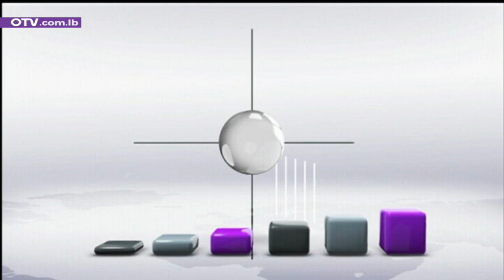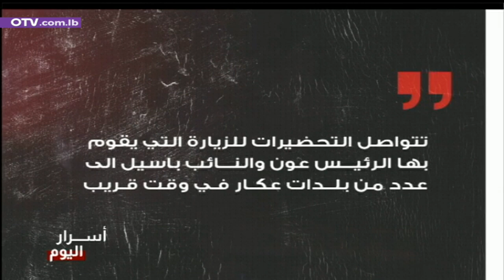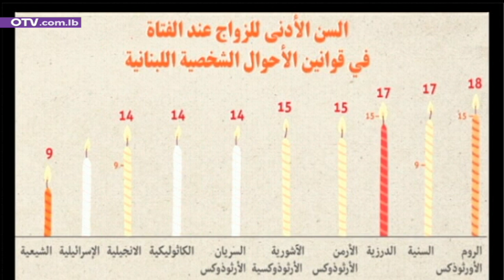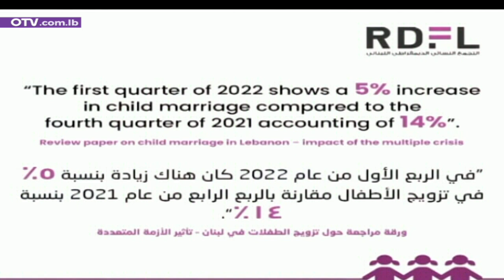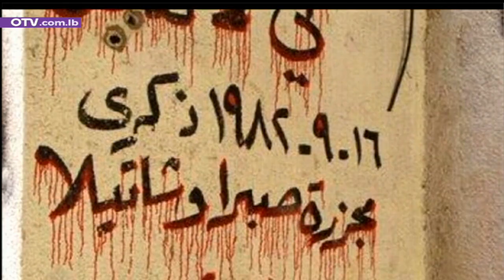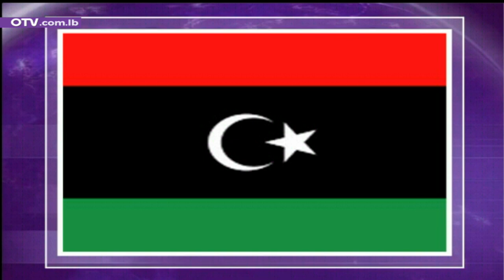مفاجأة قريبة في حوار التيار والحزب؟ - النشرة المسائية ليوم السبت 16 ايلول 2023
الاخطر في الوضع الراهن هو تأقلمُ اللبنانيين مع الازمة، ما يسمح للسياسيين بالتمادي في المناورات المتبادَلة، والاسترسال في اطلاق الشعارات وبيع الاوهام.
فملءُ الفراغ الرئاسي لم يعد منذ زمن طويل همّاً عند الناس، والمسرحيات الحكومية بالنسبة اليهم هزْلية. اما عجزُ المجلس النيابي، فقصة قديمة ومعروفة.
وحده الحَراك الخارجي، غير المنتج حتى الآن، هو ما يعوَّل عليه...
في اليمن، وُلد الحل بين ليلة وضحاها عندما اتفق الكبار. فهل من يدفع صغار لبنان، من الدائرين في فلك هذه الدولة او تلك، الى حل مقبول، يكرس هُدنة داخلية جديدة في وقت قريب، في انتظار اعصار آخر؟
في جديد المعطيات الرئاسية، خيَّب الموفد الفرنسي توقعات المنجمين السياسيين والاعلاميين الذين دأبوا منذ اسابيع على وصف زيارته الثالثة لبيروت بالوداعية. فإذ به يعلن عن عودة رابعة لرعاية تشاور بين القوى اللبنانية. فهل يُنهي لودريان الرابع، الفراغ الرابع في الرئاسة؟
في انتظار المعطيات لا التنبوءات والتمنيات، معلومة اكيدة: حركة الاتصالات والمفاوضات بين التيار الوطني الحر وحزب الله تتقدم بزخم أكبر، على عكس التسريبات الإعلامية اليومية، غير المستندة الا على معطيات من نسج الخيال.